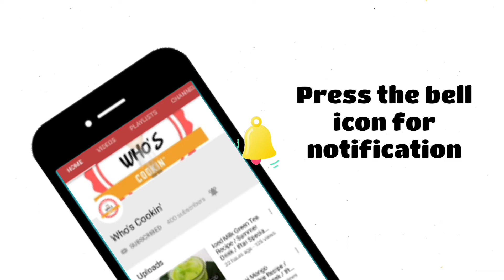Terung Goreng Tepung Rangup / Crispy Eggplant Fry Recipe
Bahan-bahan
1 biji terung panjang
150g tepung gandum
70g tepung beras
air secukupnya
daun bawang
bawang putih-3 ulas
1 sk garam
1 sk lada putih atau hitam

Boleh juga tambahkan serbuk kunyit dan sedikit serbuk cili untuk mendapatkan warna yang cantik

Tengok video penuh ye untuk mengetahui bahan-bahan dan cara membuat terung goreng rangup ini ye ✌ 😊

Selamat mencuba👍